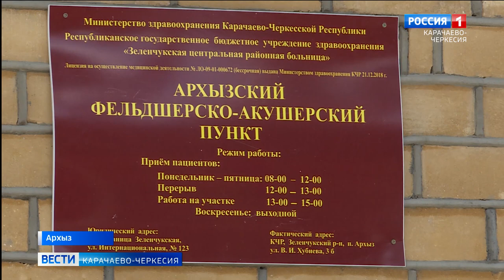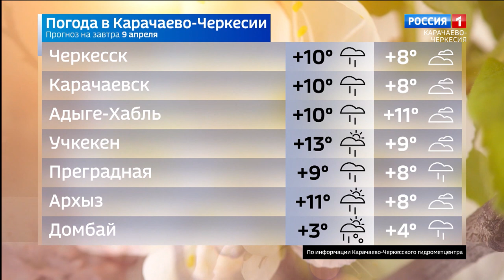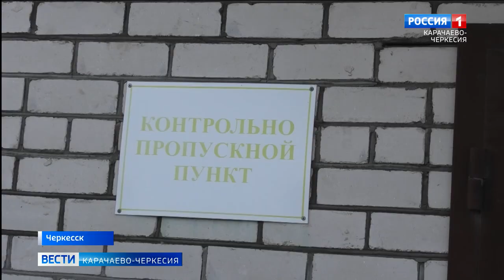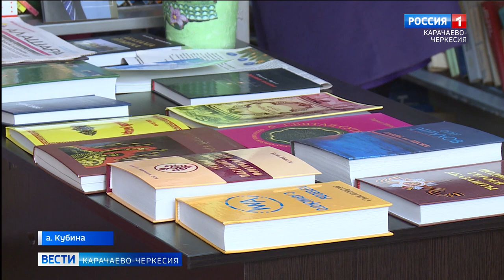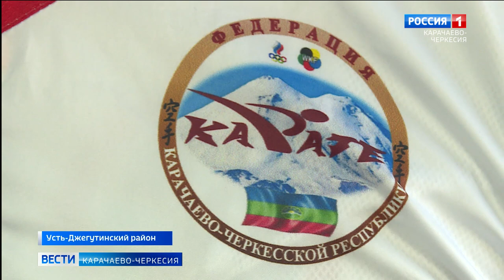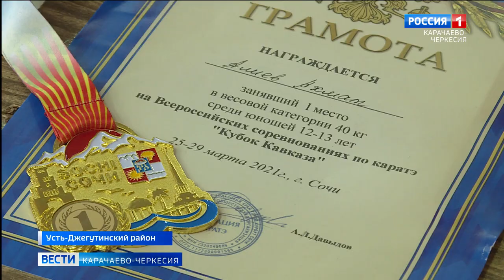Вести Карачаево-Черкесия 08.04.2021